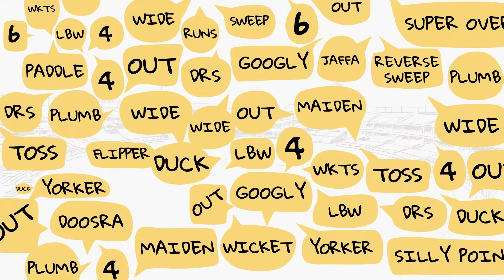Whenever Kohli needs a game-changer, he looks for Bumrah: Zaheer Khan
Watch Zaheer Khan laud Jasprit Bumrah’s brilliant 5-fer, while going through his wickets on Cricbuzz Chatter